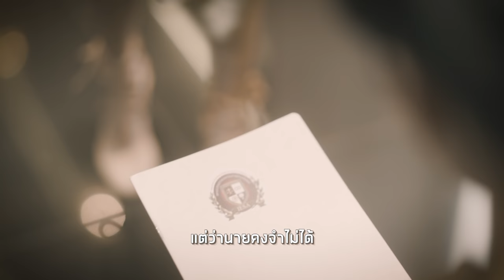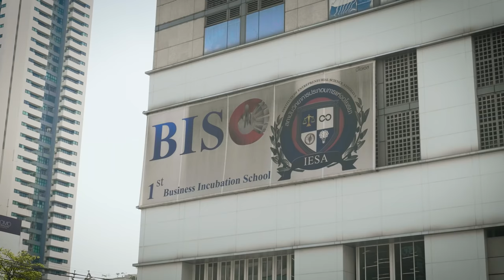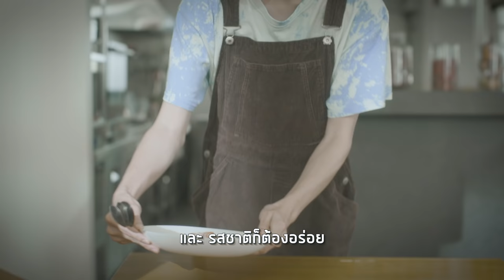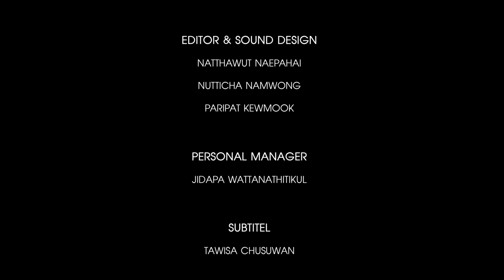Salaider Class ( ธุรกิจปิดเกมเพื่อน ) หนังสั้น 2021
สไลเดอร์คลาส epนี้ ไม่เหมือนเดิมอีกแล้ว
เพราะเรามี IESA หรือเรียกสั้นๆว่า
สถาบันวิทยาการประกอบการแห่งอโยธยา (สั้นๆค่ะ)
ช่วยสอนให้เราได้ทำธุรกิจ อย่างมีระบม เอ้ย ระบบ 555

เรื่องราวความแสบของทีมสไลเดอร์ ข้างในจะเป็นยังไงนั้น ?
ไปดูกันเล้ยยยย 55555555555

IESA เป็นสถาบันที่มีอยู่จริงๆนะคะ ไม่ได้มีแต่ในหนัง
ฝึกการทายอิน เนียนๆไปค่ะ

ใครชอบซีนไหน คอมเมนท์มาได้เล้ยยย 55555

แบงค์
Bank_piyawat

พี่ฝึกงาน